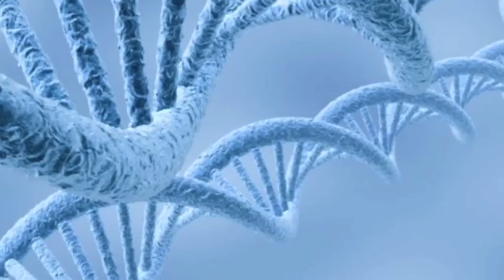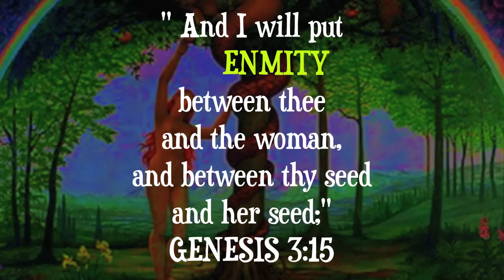2. The Story of GENESIS - PART II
The visualized and abridged story of GENESIS - Part 2